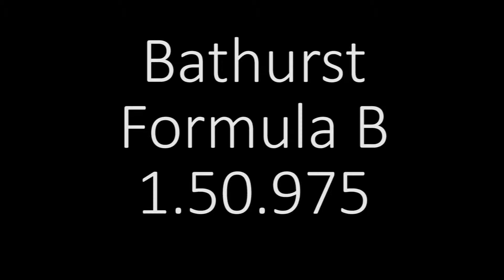Fast Lap - Bathurst - Formula B - pCars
Vuelta Rapida - Bathurst - Formula B - pCars

Logitech G29